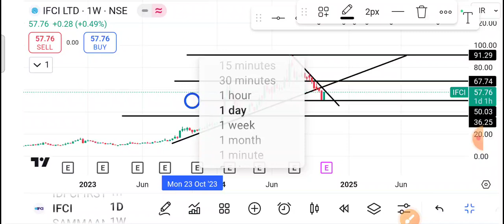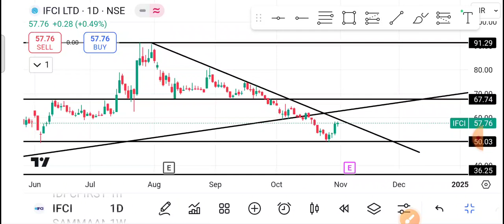Ifci Share Latest News | Ifci Share News Today | Ifci Share Price Today | Ifci Share Target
1-) IFCI Share
2-) IFCI share news today
3-) IFCI share latest news
4-) IFCI share price
5-) IFCI share analysis
6-) IFCI share price today